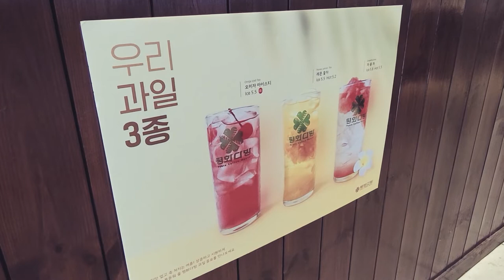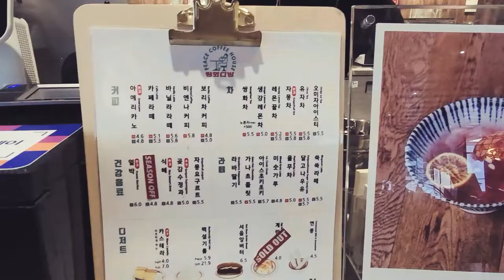강남역 약속 장소, 레트로 카페, 평화다방[Cafe Trip_25]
몇 년 전부터
70~80년대 향수를 불러 일으키는
인테리어와 소품을 이용한  프렌차이즈 카페가 많아졌어요.
평화다방, 프릳츠, 읍천리 382 등 ...

강남역 5분 거리에  약속 장소로
많이 이용되는 평화다방...에 가봤습니다.

제가 20대에는 강남역 바로 앞에 있는
뉴욕제과에서 1차 만남이 있었는데...
아마도 요즘은 '평화다방'과 그 아래에 있는
케익카페가 비슷한 역할을 하는 것 같아요.

테이크아웃 위주의 카페보다는 가격이 있지만
비싸지 않고 좌석이 많아서
부담 없이 만날 수 있는 장소인 것 같아요.

메뉴판은 1:12   에 있어요.

아메리카노 4.6
쌍화차/생강레몬차/레몬꿀차/자몽차/유자차/오미자아이스티  5.5
식혜/곶감수정과'미숫가루/달고나우유 등  정감가는음류메뉴와
가스테라/가래떡/떡꼬치/ 전병/모나카 등 디저트도 정감 가는 것들이에요.

쟁반, 컵, 메뉴와 장식품 하나하나가
그 시절 그 때를 떠올리게 만드네요.
촬영을 못했는데... 벽 한 켠에는
향수를 느끼게 하는 굿즈들도 판매하고 있어요.

오늘은 너무 더워서 아이스 오미자티 5.5 을
주문했는데...
4.8 보리차 커피를 먹어볼 걸 그랬나봐요.
궁금하네요~~~
오미자티도 넘 목마를 때 마셔서 그런가
약간 떫으면서 정말 맛있게 마셨어요.